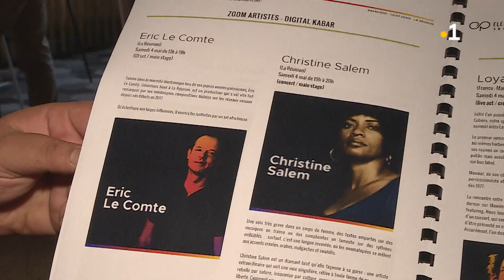ELECTROPICALES : Vibre des ce soir